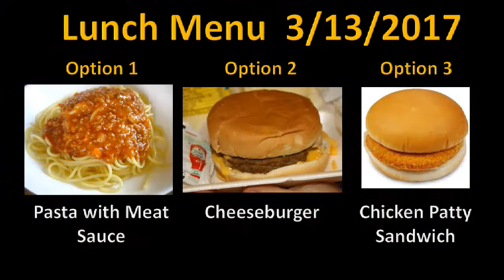3-13-17 FHHS ANNOUNCEMENTS